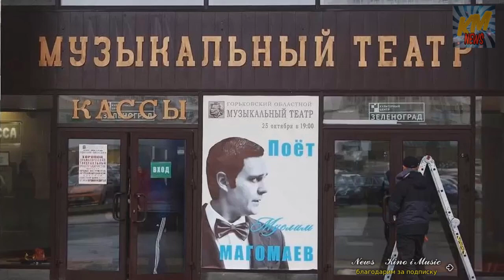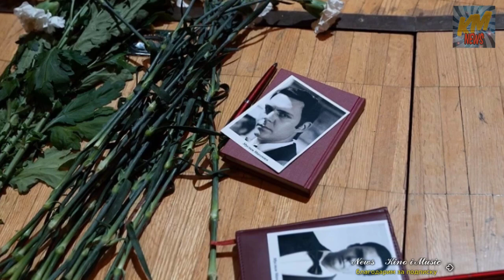📣 ГРАНДИОЗНЫЙ СКАНДАЛ на премьере сериала МАГОМАЕВ 📣 ПОЧЕМУ родня против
9 марта 2020 года на Первом канале состоялась премьера сериалмагомаев , который вызвал много негатива и не очень лестных комментариев от поклонников Магомаева. Многие события показанные в фильме не соответствуют историческим фактам, а герои не похожи на своих прототипов. Многие зрители уверены , что сюжет не удался из-за того, что консультантом была супруга известного певца ,Тамара Синявская. Возможно, этим обстоятельством объясняется тот факт, что все женщины, кроме Синявской, в сериале выглядят как-то не очень. Сериал больше рассказывает о биографии певицы, а не о
GRAND SCANDAL at the premiere of the series MAGOMAEV WHY relatives against